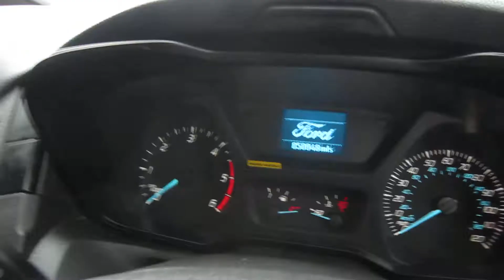Ford Transit BN67 GRX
FORD TRANSIT T350, 2.0 TDCI EURO 6 (130), L3 H3, 2017 (67), White, 6-speed,  Side Load Door, Electric Windows, Traction Control, Remote Central Locking, Power Steering, DAB Stereo, Ply, 1 Owner 49000 Miles £12490 BN67GRX